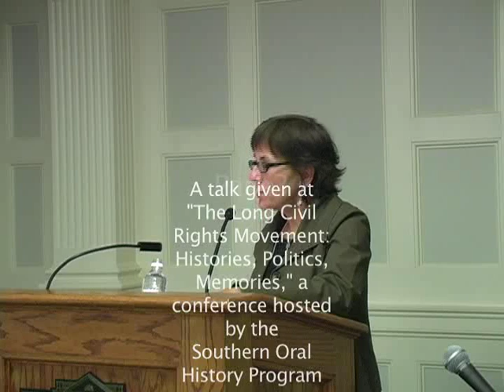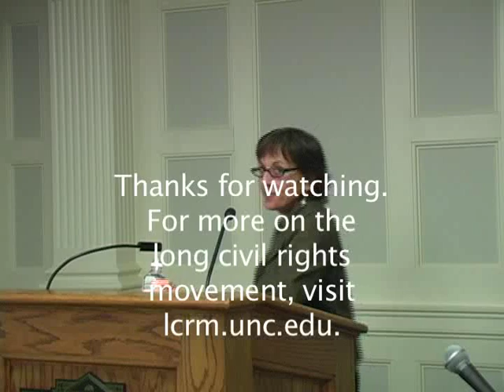Mary L. Dudziak, 'True Sons of Africa,' 03 of 03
Mary L. Dudziak gives her paper, "Thurgood Marshall Encounters the 'True Sons of Africa': Legal Rights and Wrongs at Kenya's Independence, at The Long Civil Rights Movement: Histories, Politics, Memories, a conference hosted by the Southern Oral History Program, April 2-4, 2009.